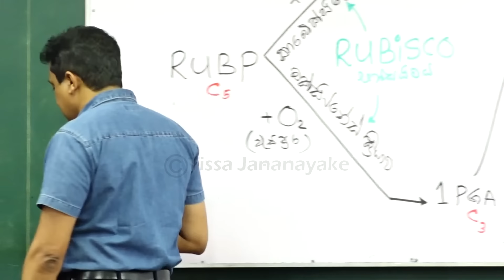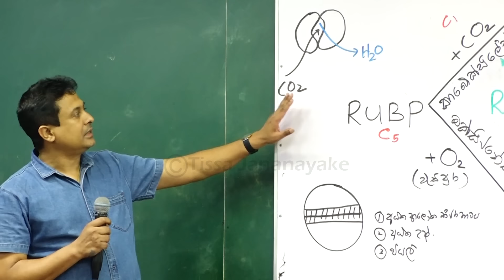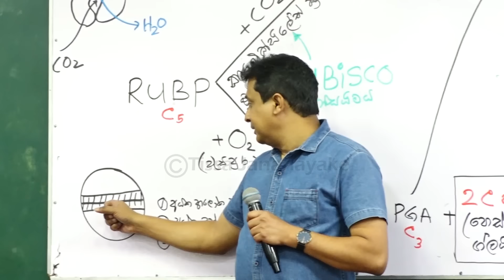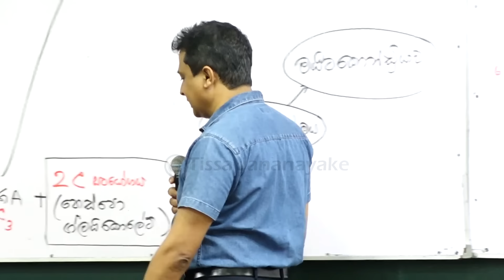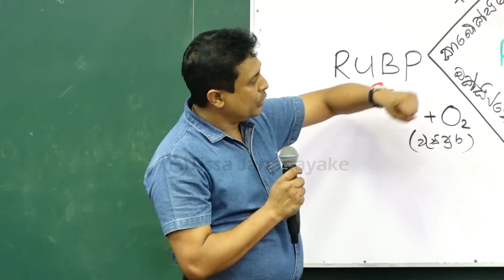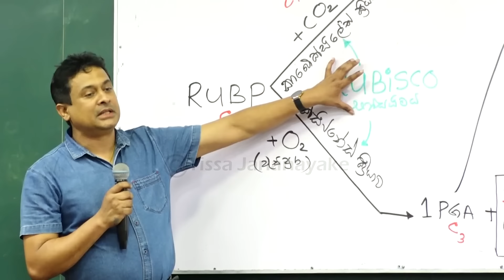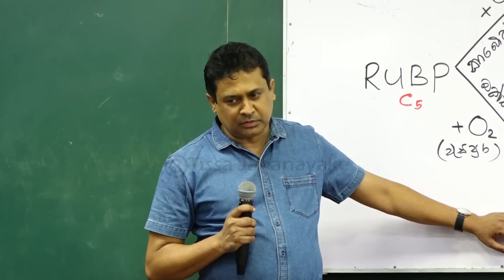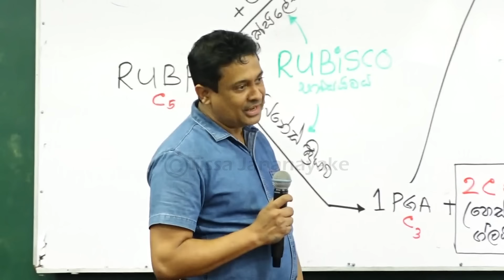දෙබිඩි දේශපාල​නඥයෝ ලේකම්ගෙන් අහනවා "මම මොන පක්ෂෙද බං දැන්" | Tissa Jananayake with Life (EP 139)